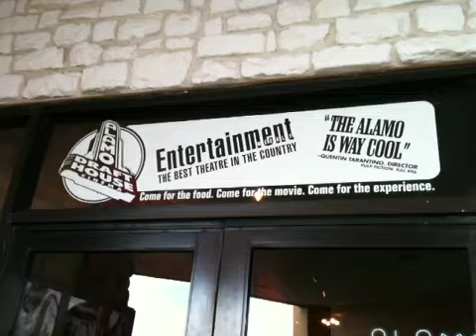Scott Pilgrim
Hatchet-tv.com borndead and chuckles tell you how awesome Scott Pilgrim vs the World is.